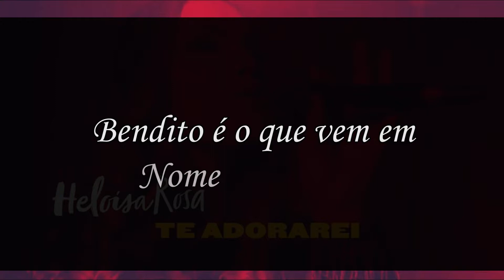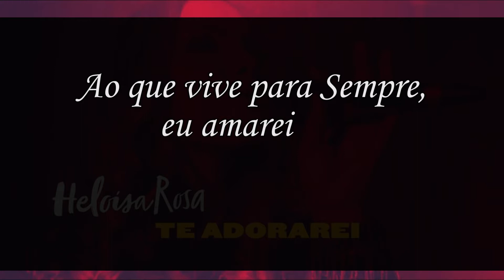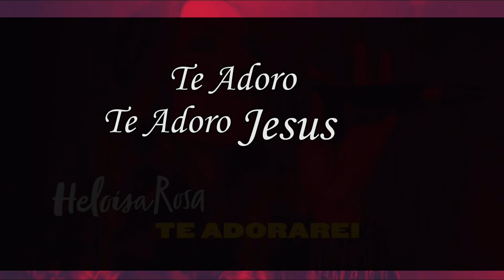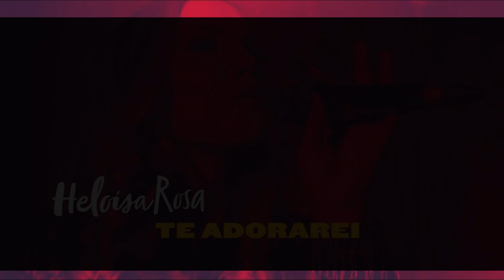Te adorarei - PLAYBACK com letra- Heloisa Rosa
Musica com playback e legenda